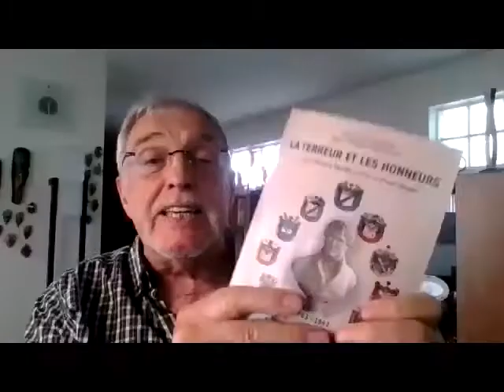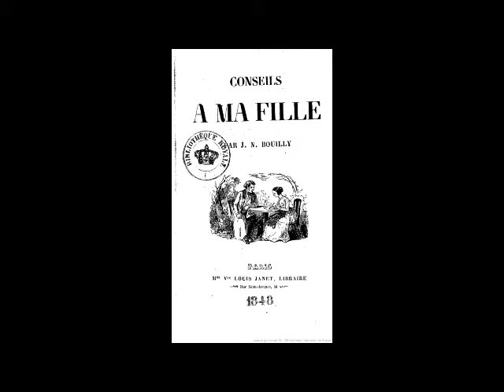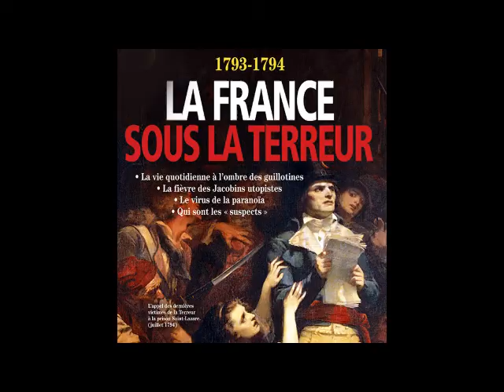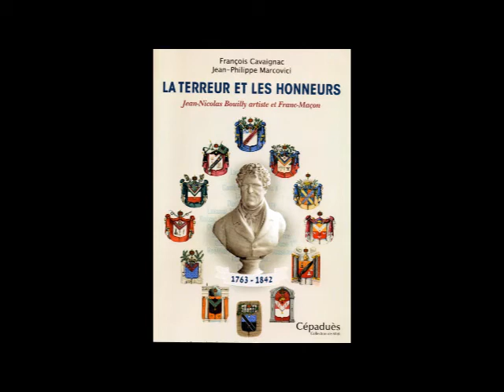Jean Nicolas Bouilly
Interview de
Jean Philippe Marcovici &
François Cavaignac
par Jacques Carletto
François CAVAIGNAC, né en 1948, est cadre supérieur de la fonction publique à la retraite et docteur en histoire (thèse soutenue en 2001 à Paris-I-Panthéon-Sorbonne sur Eugène Labiche).
Franc-maçon depuis 1979, il a participé à la création de plusieurs loges, exerçant à différentes reprises les fonctions de vénérable de loges symboliques et de président d’ateliers de la Juridiction écossaise. Ses principaux thèmes de recherche concernent l’histoire de la franc-maçonnerie, la perception de la franc-maçonnerie par le monde profane à travers certaines institutions (le théâtre et la littérature) et l’herméneutique des mythes maçonniques.
Il est l’auteur de plusieurs ouvrages et publie régulièrement depuis 2004 dans les revues du Grand Orient de France ; il est membre du comité de rédaction de la revue Chroniques d’histoire maçonnique.
Ouvrages du même auteur (hors articles de revues) :
Eugène Labiche ou la gaieté critique, Paris, L’Harmattan, 2003.
La culture théâtrale à Étampes au XIXe siècle, Paris, L’Harmattan, 2007.
Les francs-maçons au théâtre : de la Révolution à la Belle Époque, Paris, Véga, 2011.
50 fiches pour comprendre la franc-maçonnerie, Paris, Bréal, 2012, revu et mis à jour : La Franc-maçonnerie 300e anniversaire, Paris, Éditions Bréal, Groupe Studyrama, 2017.
Second surveillant. Comment faire avec les apprentis ? Paris, Dervy, 2013.
Balades maçonniques en littérature, Bruxelles, EME, 2014.
Les mythes maçonniques revisités, Paris, Dervy, 2016.
La Franc-maçonnerie, 101 questions sans un tabou, Paris, Dervy, 2018.
La Franc-maçonnerie à Étampes (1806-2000), Bruxelles, EME, 2019.
François Cavaignac et Jean-Philippe Marcovici : La terreur et les Honneurs, 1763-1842, Jean-Nicolas Bouilly artiste et franc-maçon, Cépaduès, avril 2021.

JEAN PHILIPPE MARCOVICI
A été chirurgien dentaire jusqu'en 2016 - Numéro 2 du Grand Orient de France en 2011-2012 Il est à l'origine des expositions internationales sur la Franc-Maçonnerie du Musée des Beaux Arts de TOURS et du château de Tours ( 2002)  - Il publie en 2019 MACONNITUDES un livre témoignage qui fait voyager le lecteur au coeur de la Franc-Maçonnerie de 1962 à nos jours

L'OUVRAGE
Il est toujours passionnant de débusquer un personnage que l'Histoire semble avoir oublié. Tel est le cas d'un dramaturge et auteur théatral ainsi que que celui de Haut Dignitaire du Grand Orient de france qu' a été JEAN NICOLAS BOUILLY. Successivement royaliste, puis révolutionnaire, puis bonapartiste et soutien de l'empre ce personnage a fini sa vie  zélateur de Charles X sous la restauration. Opportuniste politique  ? porteur d'idées
nouvelles sociétale comme la défense de la dignité des femmes et l'encouragement à l'éducation des enfants?  Haut dignitaire maçonnique car Représentant particulier du Grand Maître du Grand Orient de France durant 6 ans : quels ont été les compromis suivis pour survivre à autant d'époques aussi troublées et évolutives que celles  parourues dans sa vie de 1763 à 1842 ? Travail de réhabilitation ou oeuvre de procureurs ?  les deux auteurs balancent sans arrêt entre les deux voies pour s'engager sur celle du milieu souvent choisie par les sages orientaux . Un ouvrage qui mériterait une transsposition cinématographique tans ses rebondissements sont de grandes richesses historiques sociétales et humaines.